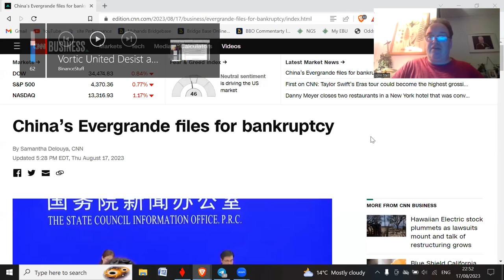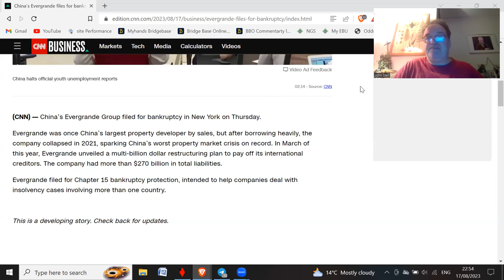Evergrande files for bankruptcy - markets are in turmoil!